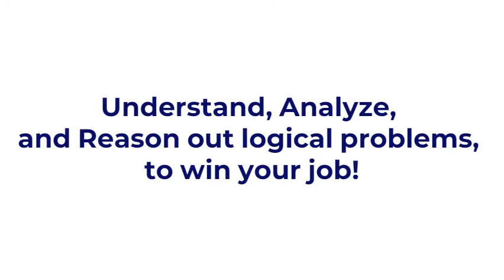Learn Aptitude For Placements | Online Workshop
The “Learn Aptitude for Placements” curriculum is specially designed for graduates who want to develop and master their skills to clear IT companies Aptitude, Logical Reasoning, and Verbal Reasoning tests. The learner-centered teaching methodology, workshop material, ample examples and problem-solving techniques help the workshop participant to understand and remember the mathematical concepts with clarity. The daily assignments cover various questions from the previous years' sample papers, allowing the participant to practice and gain the necessary accuracy and speed to solve the aptitude questions.

Join us and get ready to clear your next IT company Aptitude test.